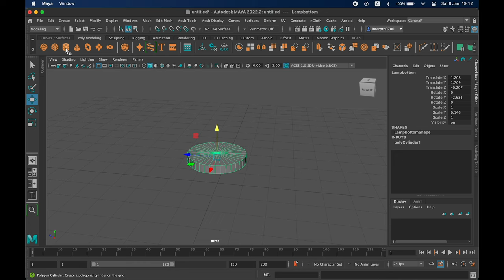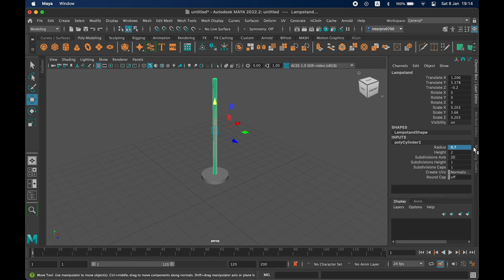Table Lamp | Part 2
In This Easy "Table Lamp Modeling " tutorial. This is a beginners tutorial, In this Maya tutorial we will show you step by step guide to model a table lamp and to create an environment. After the end of this tutorial you will be able to model a modern table lamp and also to render high quality image. You can also use this tutorial to get started with Maya.

Logitech Mouse M171